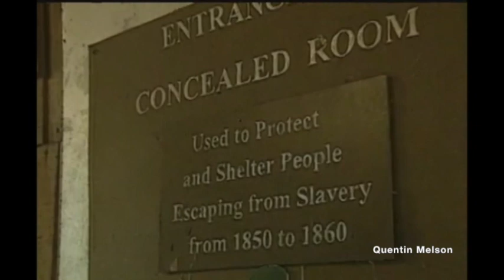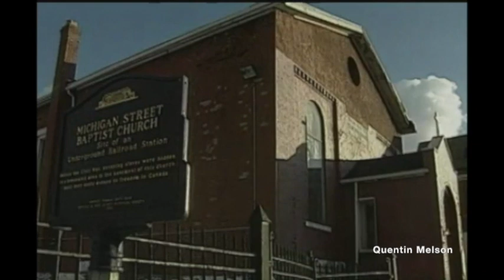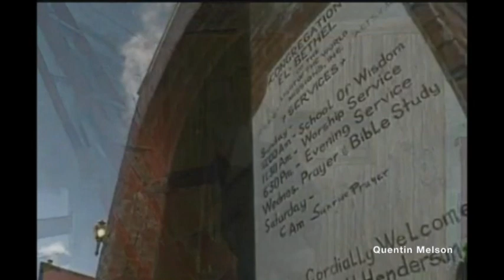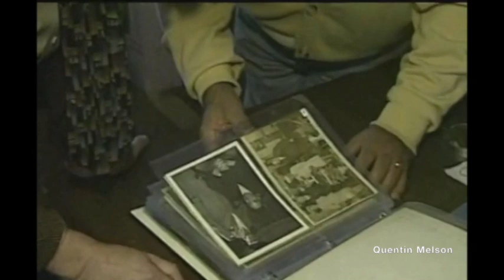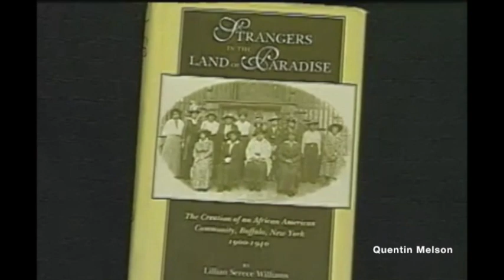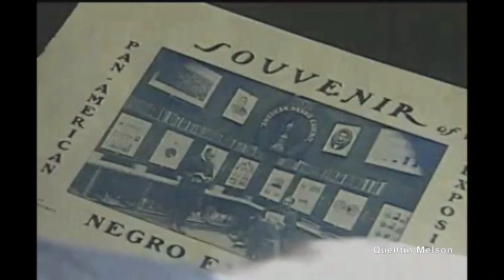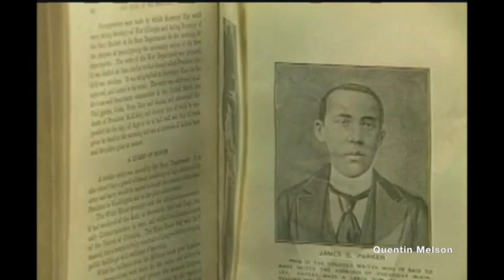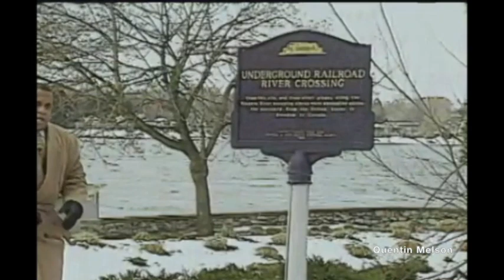Beyond the Road to Freedom: New Lessons as Freedom's Message is Brought to Life (January 30, 2002)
Western New York is a leader in presenting re-enactments at authentic sites dating back to the days of abolitionism. Learn why these Underground Railroad sites are now gaining national attention. See how efforts have begun to document and preserve these treasures for future generations. Untouched original hiding places for escaping slaves are revealed. You will understand why the civil rights movement had its earliest origins in the Buffalo/Niagara region. See how the Pan American Exposition in Buffalo offered both hope and despair for an aspiring African American community in the country's eighth largest city at the time.